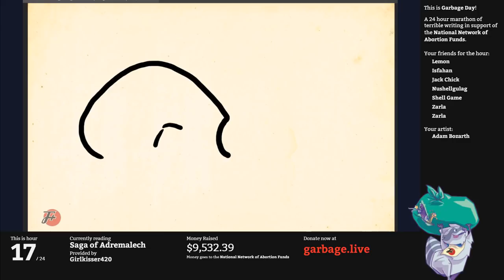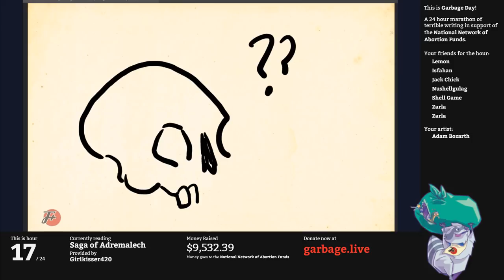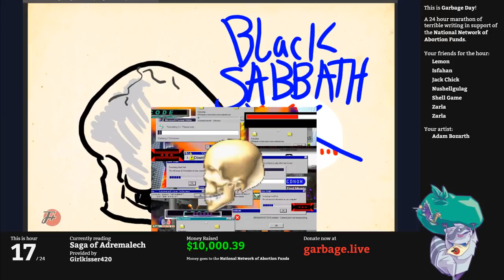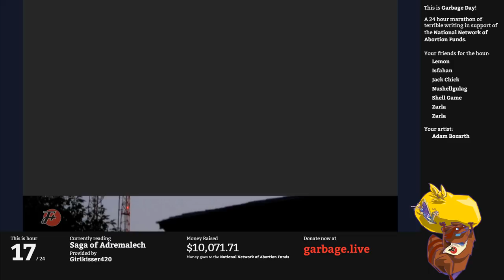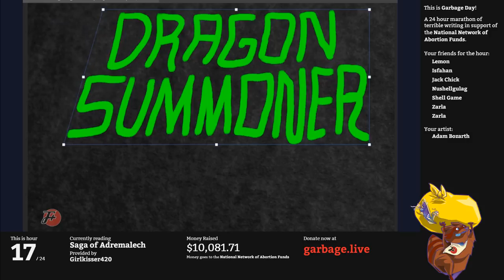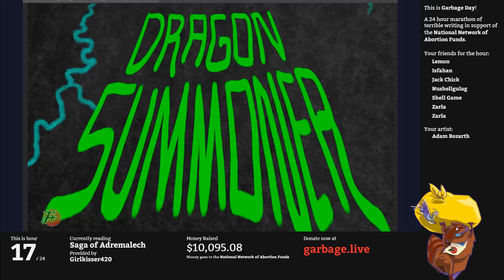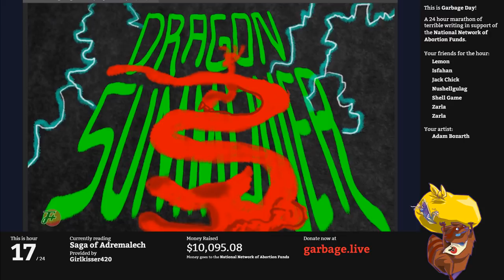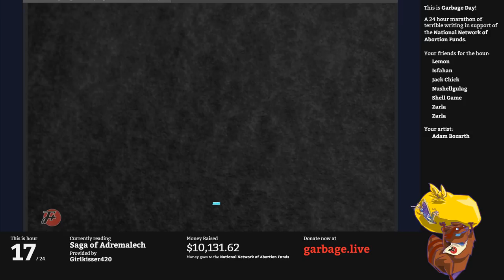Hour 17 - The Saga of Adramalech | Garbage Day 2019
Jack Chick is in recovery, and this hour rules. Adremelech is a member of the Occult Forum, and was, at one point, trying to resurrect Ronnie James Dio. Adramalech is in a coven with Dave, but Dave is his nemesis. Dave can't even do a flip.